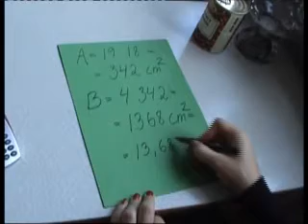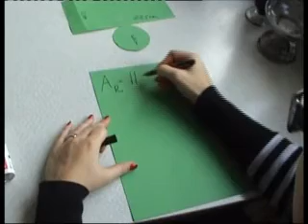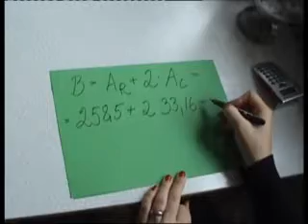Begränsningsarea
Hur man beräknar begränsningsarean på en cylinder